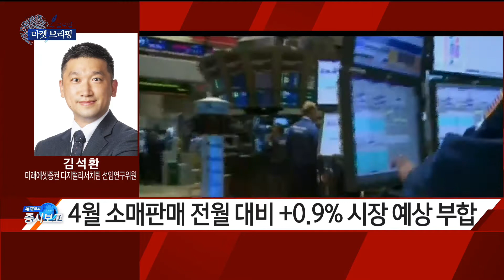[글로벌 마켓 브리핑] 美 증시 동향 '美, 중국과 달리 실물경제지표 견고' / 美 증시 투자 전략 - 김석환 / 미래에셋증권 디지털리서치팀 선임연구위원 / 매일경제TV